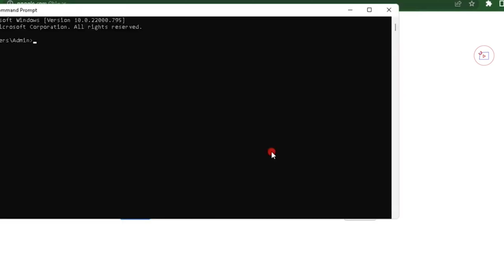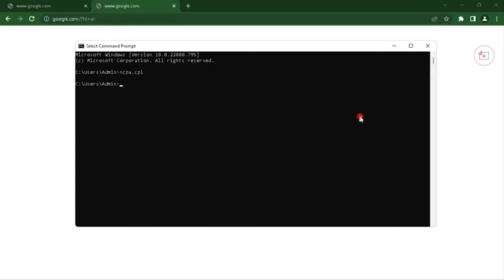How to Fix DNS_PROBE_FINISHED_BAD_CONFIG Error On Chrome 🤞 Google Chrome